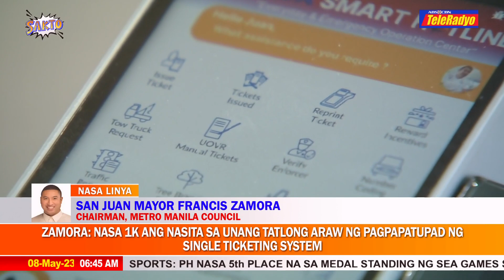Single ticketing system nabs over 1,000 violators in 5 cities | TeleRadyo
More than 1,000 motorists were apprehended by traffic enforcers in the first 3 days of the implementation of the single ticketing system in Metro Manila.